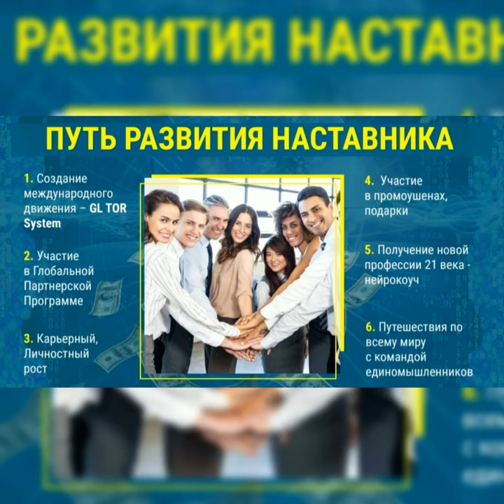Презентация GL TOR SYSTEM за 1 мин